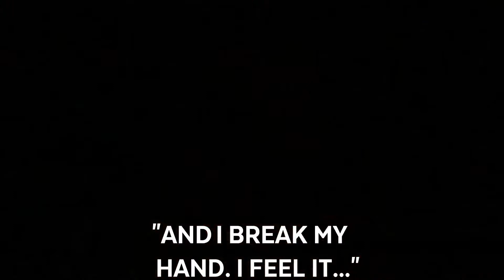Nikki & Brie Bella Want Tag Team Title Total Divas Recap S9, Ep8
Ronda Rousey's final WWE match ever at WrestleMania 35 ends with a broken fist while the Bella Twins toy with coming out of retirement. Watch!

** FREE FREEE FREEE
Free Amazon Products

I am a seller from Amazon and I have some pretty products from Amazon. I need reviewers from UK ~ DE ~ IT ~ ES ~ CA ~ FR. If you are interested then tell me your country name I will share images with you.
Rules:
R*fund after revi*w
Cover Product+PP fee

From defending her Raw Women's title to her happily ever after, this Diva is always in control...even while breaking her hand. Watch Ronda's best "Total Divas" moments!

Watching the related videos to total divas

Act 1976, allowance is made for "Fair Use" for purposes such as criticism, comment, news, and reporting Fair use is a use permitted by copyright statute that might otherwise be infringing, Nonprofit, Educational, or personal use tips the balance in favor of fair use"